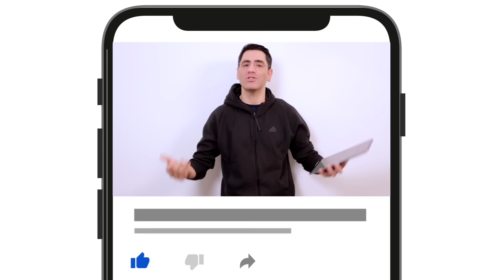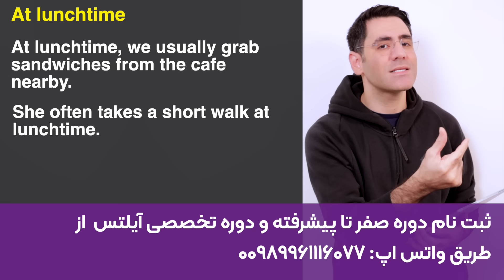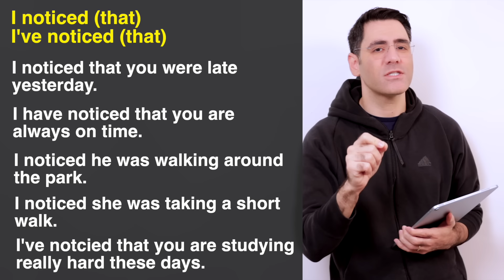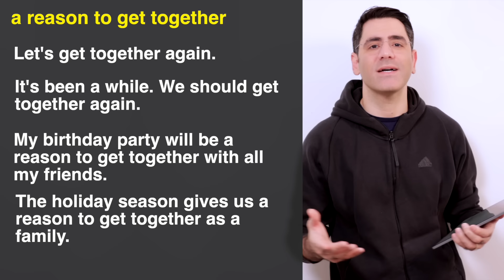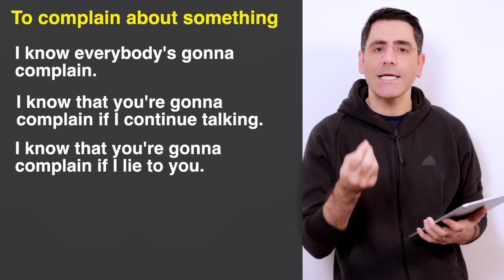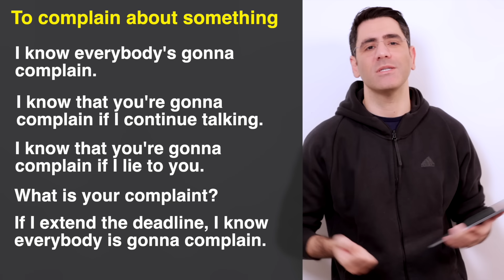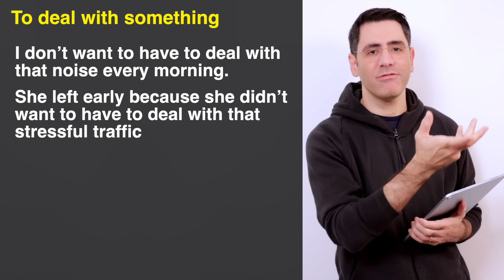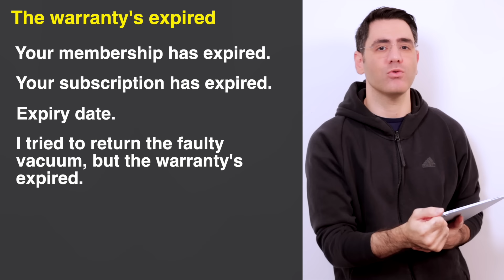آموزش زبان با فیلم و سریال:‌ درس ۴